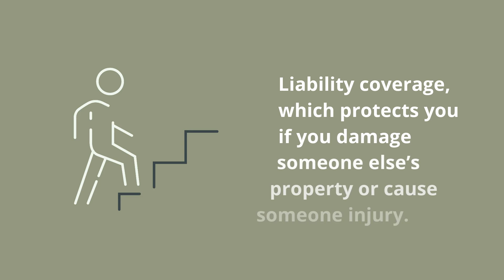The Different Types Renter Insurance.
Insurance Consultants of Lynchburg is an independent insurance agency ideally situated in the marketplace to provide the best possible coverage at the best possible price. In business since 1989, we are an agency with the ability to service the largest accounts, but pride ourselves in one on one service that you would expect from your hometown agency. We specialize in personal insurance, business insurance, and life insurance, with over 27 years experience.